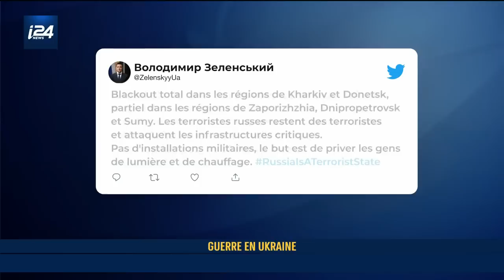La Russie réplique à la contre-offensive ukrainienne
suite a la replique de la Russie, d'importantes portions de territoire dans l'est de l'Ukraine sont touchées dimanche soir par des coupures d'électricité. En effet, des responsables ukrainiens à Kharkiv (nord-est), la deuxième ville du pays, et dans les régions de Donetsk et Soumy (est) ont diffusé des communiqués sur les réseaux sociaux faisant état de coupures de courant.